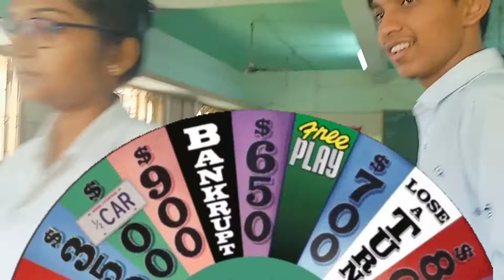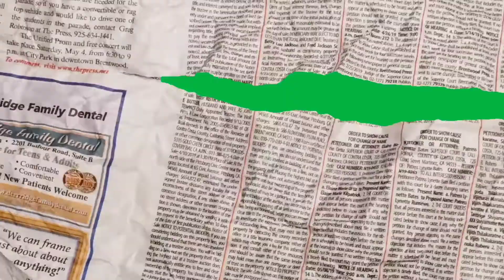Kon jitega दौनो मेसे// ki ho gayi tie 😜😁फ्री लेक्चर की मस्तीvlog8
Type movies name here👇🥰 pehchano kya hoga ??